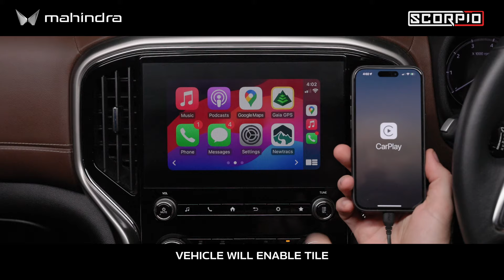Scorpio How To Use Apple CarPlay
Use Apple CarPlay to control your iOS device. Here we show you how to to connect Mahindra Scorpio to Apple CarPlay.

The Scorpio is powered by a Euro 6b-compliant 2.2-litre mHawk four-cylinder turbo-diesel engine that produces 129kW of power and 400Nm of torque and its 4XPLOR intelligent terrain management system means that it can easily handle Australia’s toughest on-and-off road conditions.